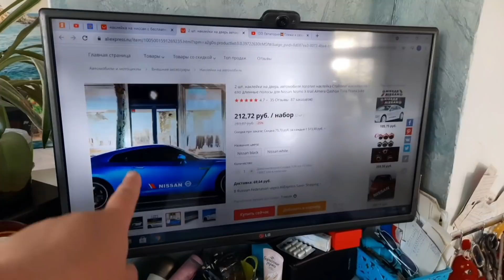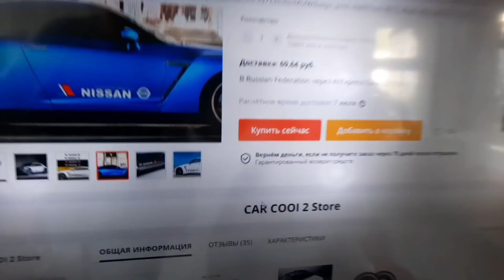Евпатория💥У Марины с Сергеем в гостях🥰Вкуснейший УЖИН😋Прощание😪